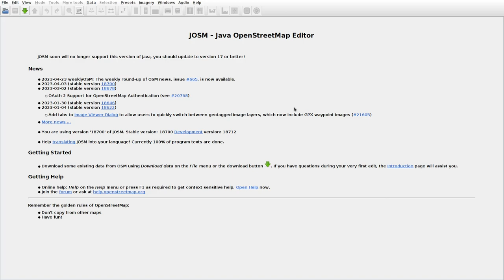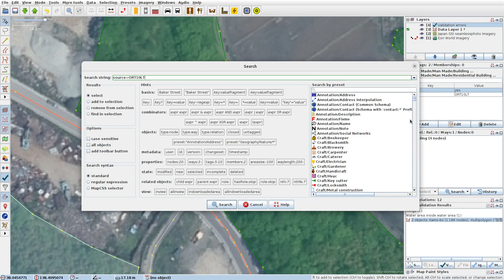JOSMrec1492 2023 04 25